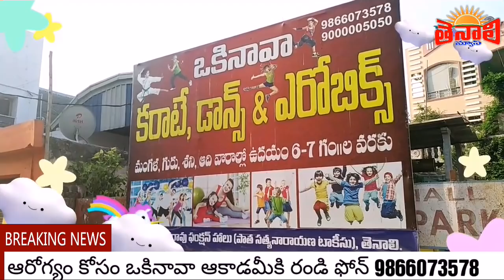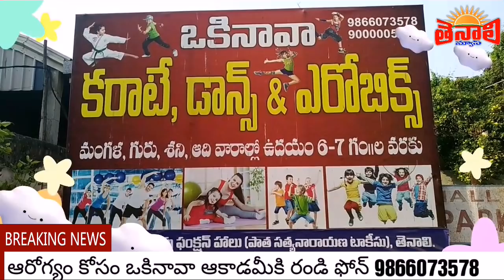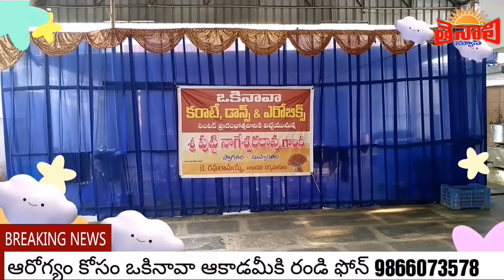TENALI NEWS 27/04/2019 : కరాటే, డాన్స్, ఏరోబిక్స్ కోసం తెనాలిలోని ఒకినావా అకాడమీకి రండి